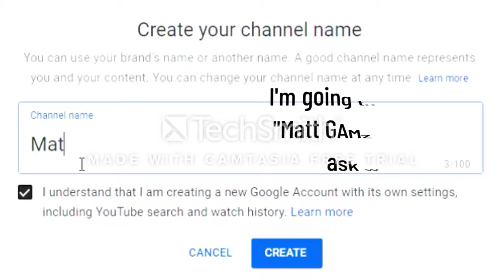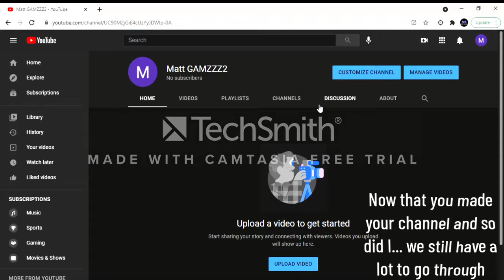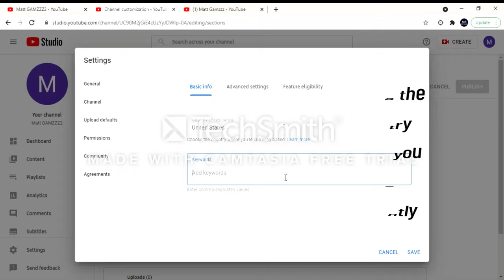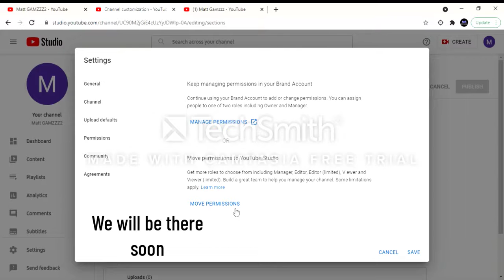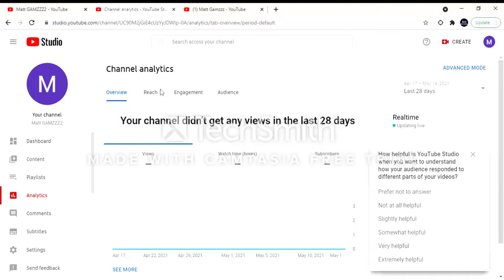How to make a YouTube channel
Want to know how to make a decent YouTube channel
Then this video will help you! (I'll be back next week not in two weeks)